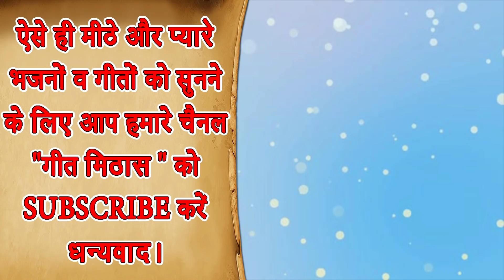होली गीत▹बरसे रंग गुलाल श्याम तेरी होली मे | Holi Song | Shyam Holi Bhajan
Shyam Krishna Holi Bhajan - BARSE RANG GULAL SHYAM TERI HOLI MEIN (Shyam Holi Bhajan) (With Lyrics)

Song Info :-
■ Title ▹Barse Rang Gulal Shyam Teri Holi Mei
■ Artist ▹Komal Bhardwaj
■ Singer ▹Simran Rathore
■ Music ▹RB&RM

For more Shyam Ji Ke Bhakti Gane, Krishna Devotional Songs